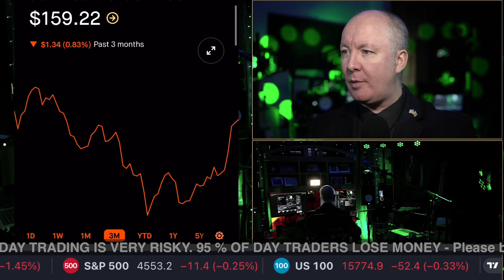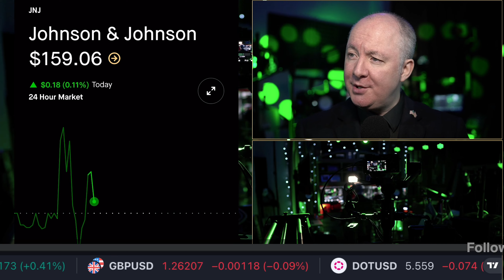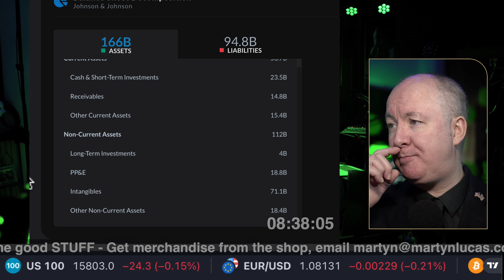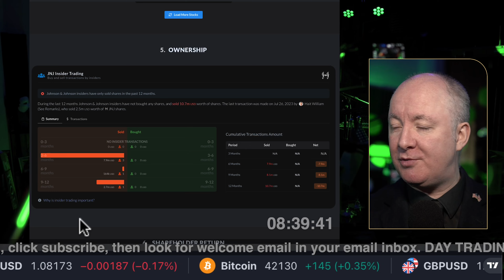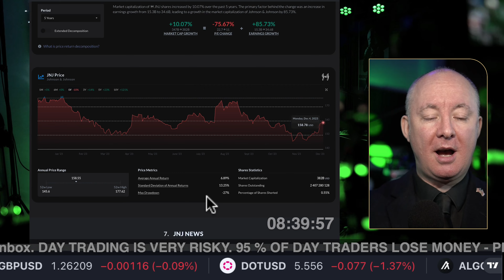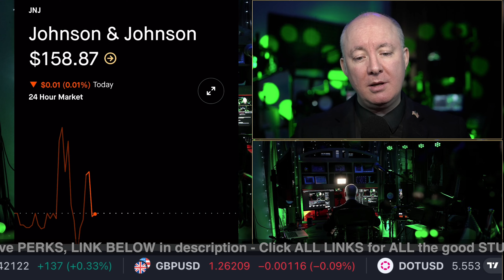JNJ Stock. JIM CRAMER IS WRONG!! Does Jim talk RUBBISH? - TRADING & INVESTING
JNJ Stock. JIM CRAMER IS WRONG!! Review & Analysis

Johnson & Johnson is a holding company, which engages in the research and development, manufacture and sale of products in the health care field. It operates through the following segments: Consumer Health, Pharmaceutical, and MedTech. The Consumer Health segment includes products focused on personal healthcare used in the Skin Health/Beauty, Over-the-Counter medicines, Baby Care, Oral Care, Women’s Health and Wound Care markets. The Pharmaceutical segment focuses on therapeutic areas, such as immunology, infectious diseases, neuroscience, oncology, pulmonary hypertension, and cardiovascular and metabolic diseases. The MedTech segment offers products used in the interventional solutions. The company was founded by Robert Wood Johnson I, James Wood Johnson, and Edward Mead Johnson Sr. in 1886 and is headquartered in New Brunswick, NJ

FREE NEWSLETTER

Sensei Crypto
Crypto Challenge.